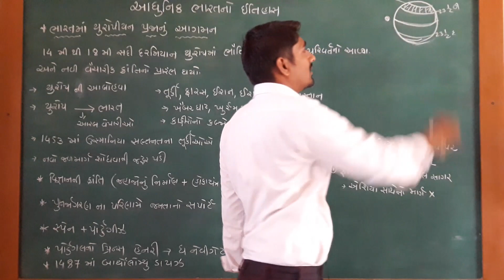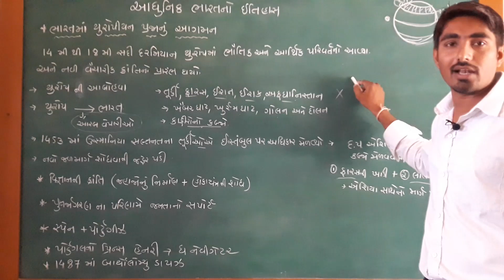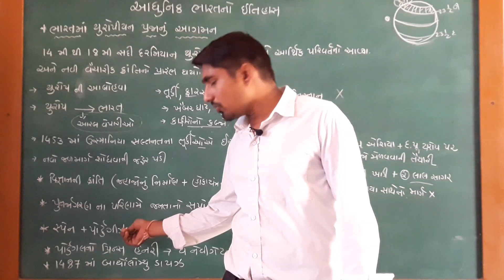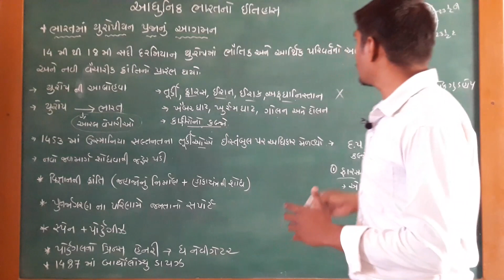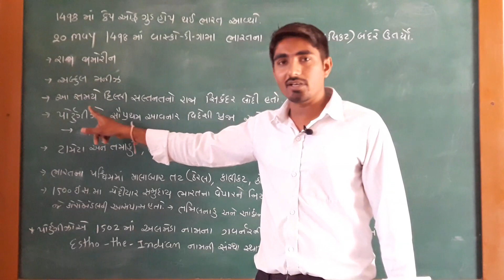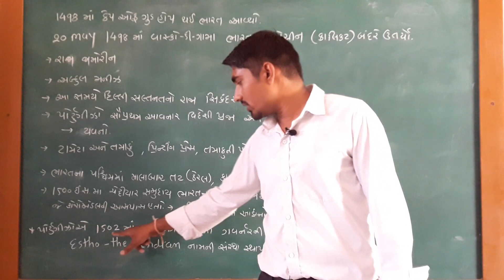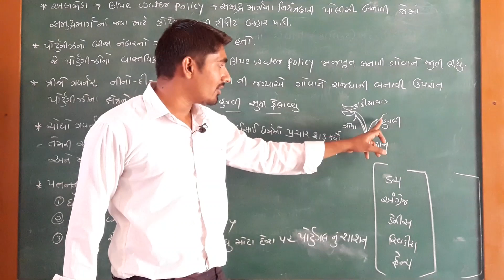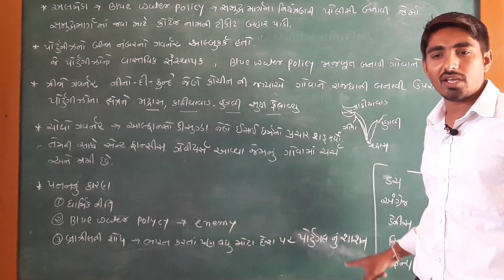આધુનિક ભારતનો ઇતિહાસ પોર્ટુગીઝોનું ભારતમાં આગમન Vasco Da Gama History in Gujarati | Career Academy